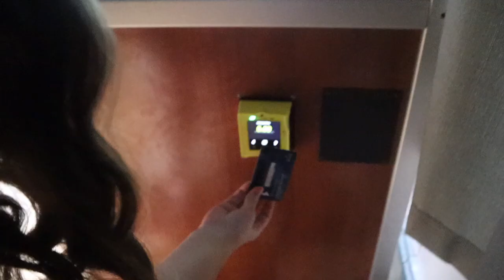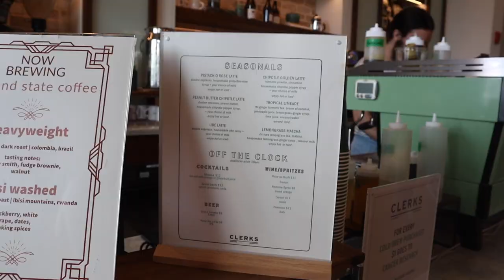*ultimate* bachelorette party vlog in Charleston, SC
THIS. VLOG.

Omg i cannot wait for you guys to watch this vlog. it is by far my favorite vlog i’ve ever done. it was so fun to capture the best weekend of my life

⭒ AMAZON STOREFRONT: